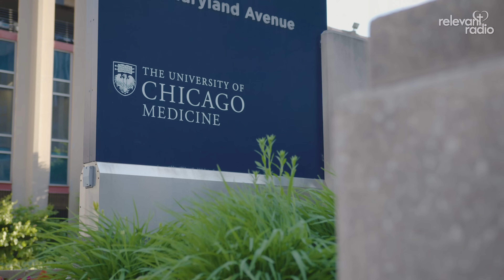"And What Good Hands Those Are."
04 - Father Rocky visits a dying man with his first, only, and last communion. In those thirty minutes, the man’s whole life changed.